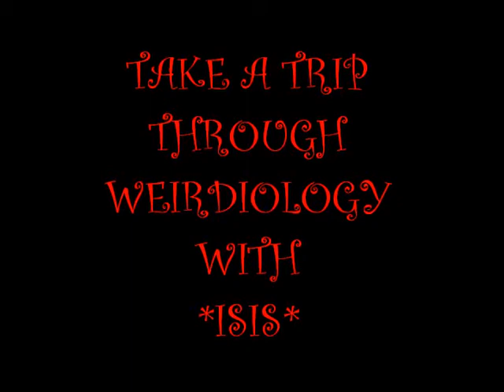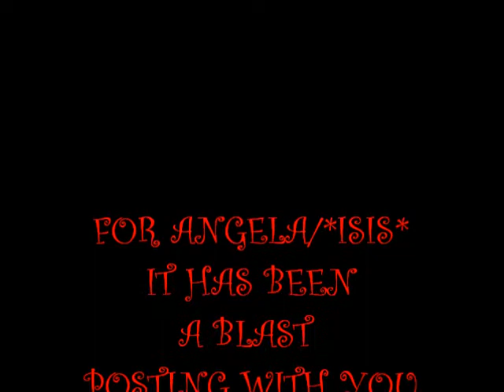*Isis* at Weirdiology